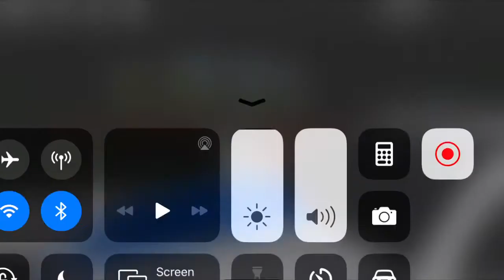PIGGY NEW CHAPTER??~ iicloudyxskiies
:o new update in piggy!!